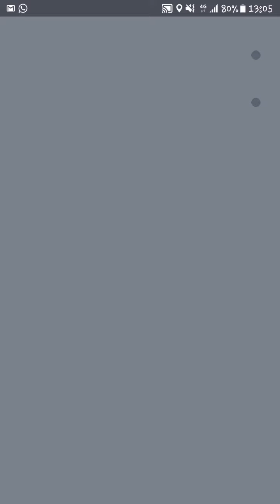【Pokémon Go】2018/03/24 PERFECT 100IV MEWTWO!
raid boss